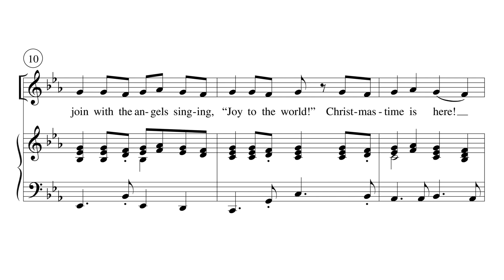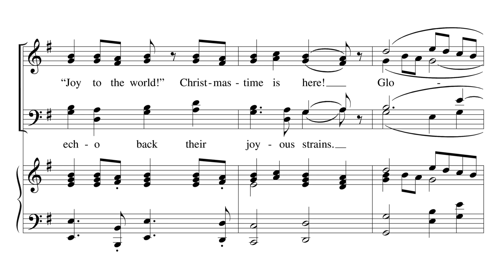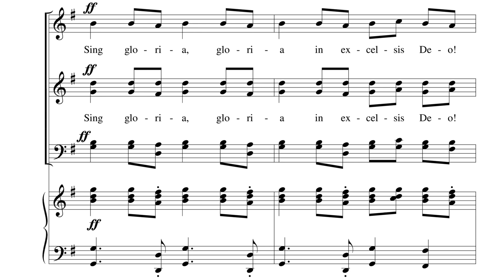Christmastime - arr. Lloyd Larson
Words & Music by Michael W. Smith & Joanna Carlson
Voicing: Men's Voices | SAB or Three-Part | SATB | Two-Part | Unison | Vocal Solo | Vocal Duet
Accompaniment: Piano w/Optional Children's Choir
Handbell Octave: 3 | 4 | 5
Conductor's Score and parts for: Flute, Oboe, Clarinet in B-flat, Horn in F, Trumpets I & II in B-flat, Trombones I & II, Percussion, Timpani, Violins I & II, Viola, Cello, and Bass

Based on the original Michael W. Smith Christmas song, this celebratory anthem is teeming with energy and joy. Arranger, Lloyd Larson, blends in "Angels We Have Heard on High" and offers and optional Children's or Unison Choir part providing the opportunity for this to be an intergenerational offering for Christmas worship or concert settings. A best-seller in SATB now available in SAB.